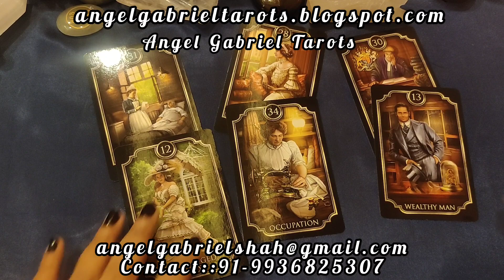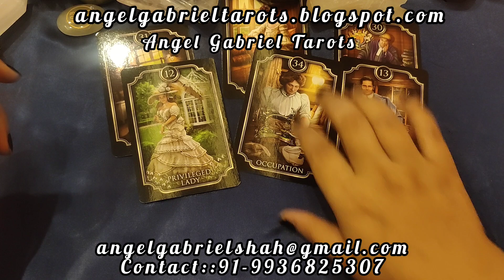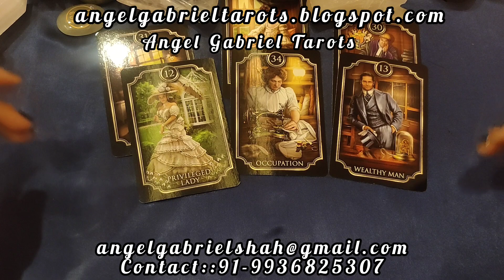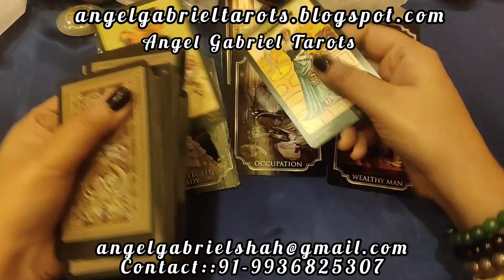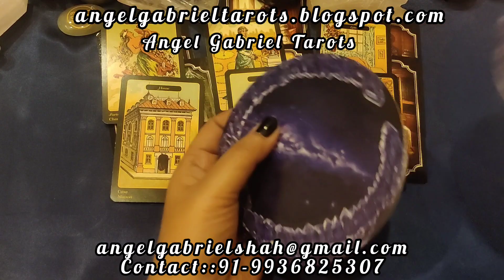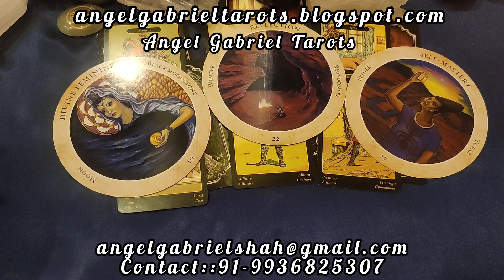LEO (सिंह राशि)YEAR 2024 कैसा रहेगा? Message from Angels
message from the angels for the year 2024